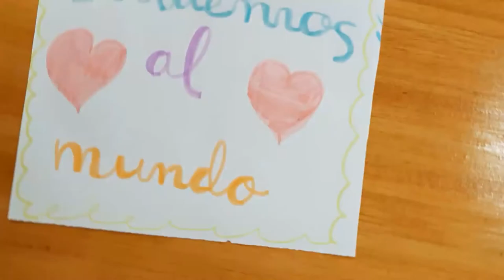SALVEMOS EL MUNDO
Tenemos un mundo lleno de vida y de luz, está en nuestra mano que no cambie a un mundo oscuro y gris. Salvemos entre todos la casa común.

IES NICOLÁS ESTÉVEZ BORGES 1ºESO
Festival de Clipmetrajes de Manos Unidas